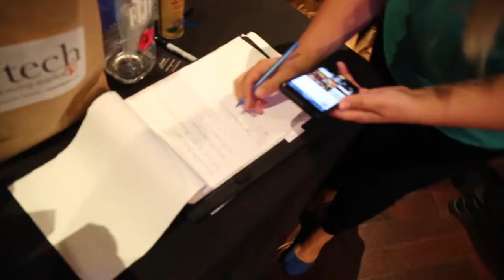Artech in L.A: Day 3 In the Emmys2015 Gifting Suite